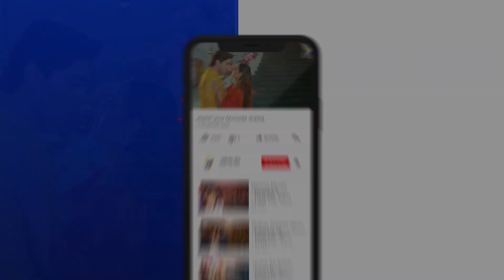Baylagaam Episode 99 | Best Moment 01 | Ali Abbas - Laiba Khan - Haroon Shahid | HAR PAL GEO